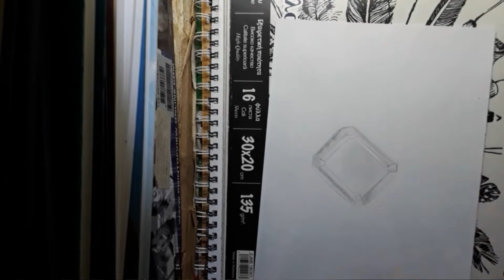Realistic Sapphire Gemstone Drawing